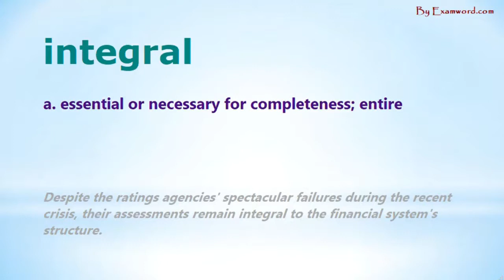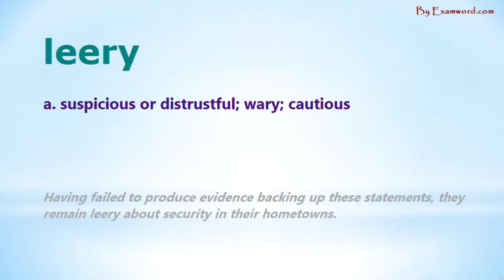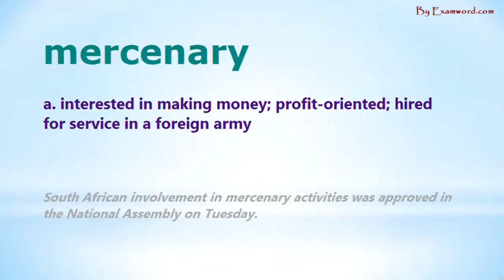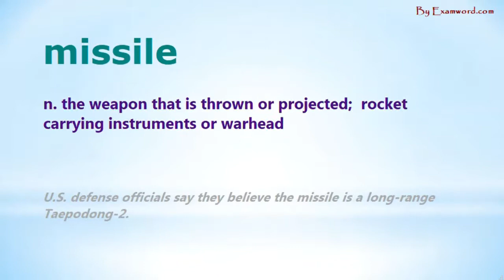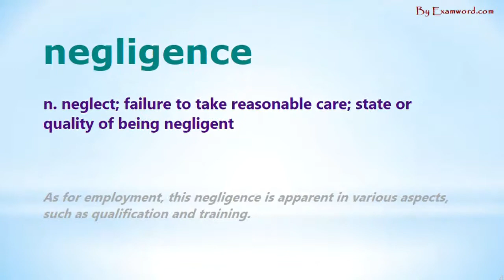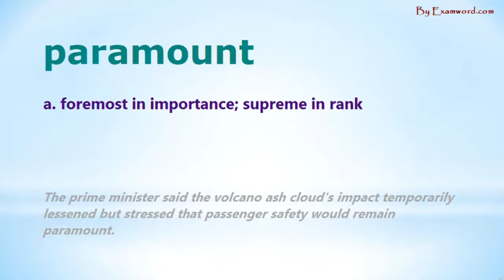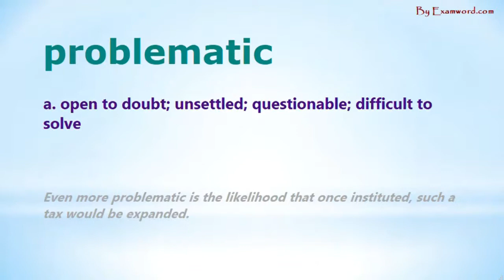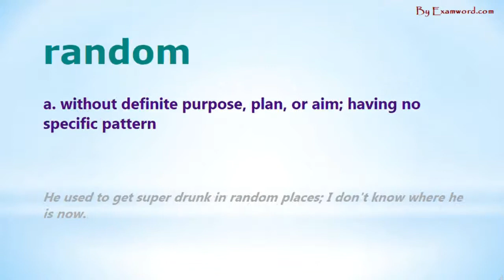SAT Words - Group 3: Level 1 - 3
3000 Common SAT Vocabulary List - Group 3: Level 1 - 3